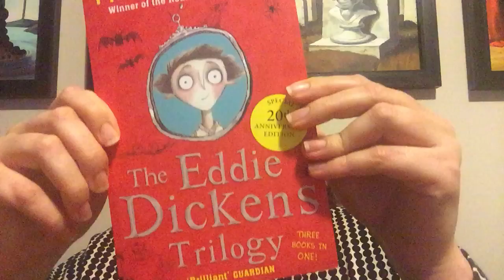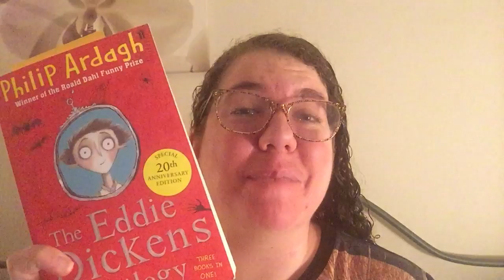August Reading And Writing August 2020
I'm reading some amazing things this month for inspiration.  The Eddie Dickens Trilogy by Philip Ardagh and Frankenstein by Mary Shelly.  Enjoy the excerpts.  Working on horror flash fiction now to be submitted for publication.  So exciting!

@LauraNettles4 on Twitter
@nettles.animation on Instagram

August 10th Episode of Project Shadow
Reading of Cthulhu Rises starts at 14:04: